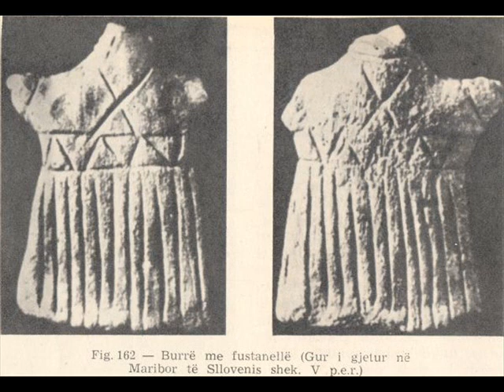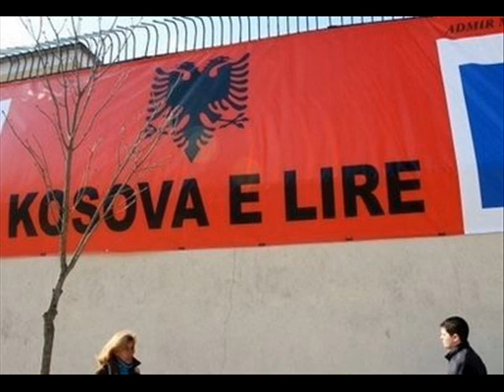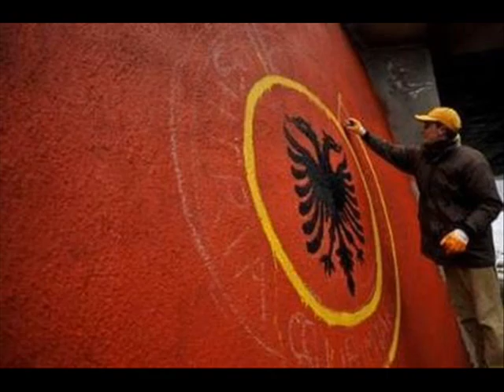KOSOVO INDEPENDENCE 17/02/2008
Kosova e Pavarur!Kosovo Independent